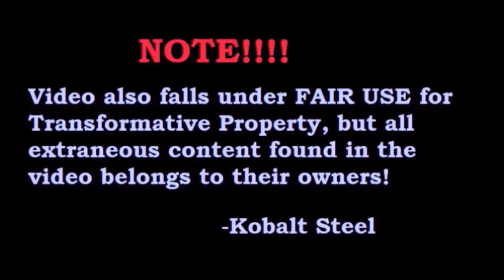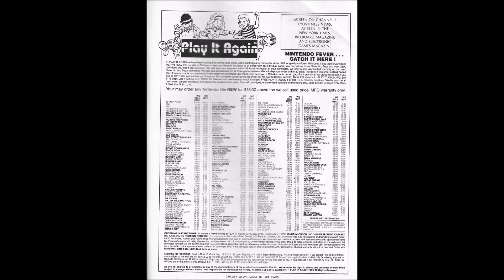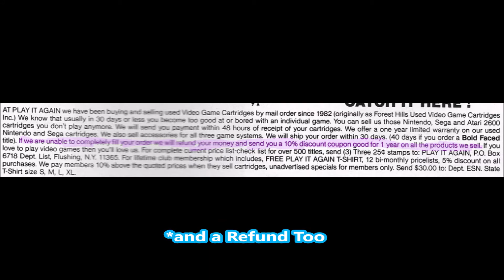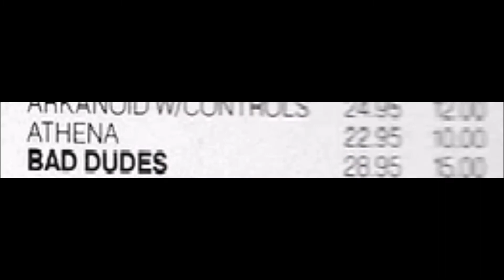Beta Quest: Yeah Yeah Beebiss I (The Possibly Non-Existent Game)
On today's episode of Beta Quest, we take a look at Yeah Yeah Beebiss I, the mysterious video game that caught the gaming world by storm over its (potential) non-existence

Also, every instance I say "Funco," I mean FUNCOLAND!

Footage from: Pacnsnac games (Baby Kyonshi), World of Longplays and LongplayArchive (all of the other gameplay footage), and Douglas Brown (Funcoland tape)